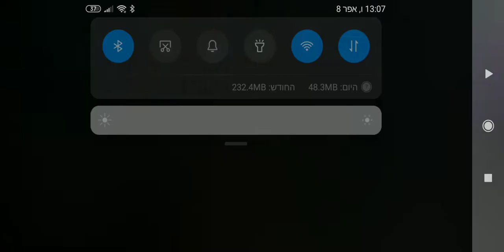מעצבת את הדמות שהייתה לי בלי רובקס